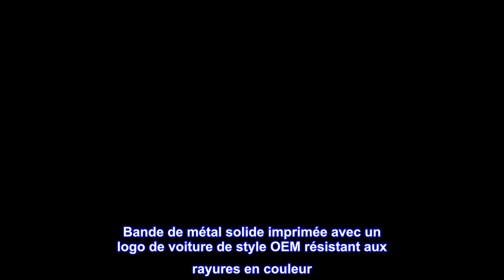Bon produit - iPick Image Compatible avec Ford Focus ST Fibre de Carbone Texture Noir Bracelet en C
Bon produit -  iPick Image Compatible avec Ford Focus ST Fibre de Carbone Texture Noir Bracelet en Cuir PU Porte-cl

Le design sportif à angle coupé sera très confortable dans la main et dans la poche.
Cuir PU noir de haute qualité avec texture en fibre de carbone, très confortable dans la main et dans la poche.
Bande de métal solide imprimée avec un logo de voiture de style OEM en couleur résistant aux rayures.
La couleur noire. Taille : 3-3/4 x 1. Cadeau parfait pour vous ou un être cher.
Tout nouveau produit officiel sous licence fabriqué par iPick Image, LLC. Tous les droits sont réservés.
Le design sportif à angle coupé sera très confortable dans la main et dans la poche. Cuir PU noir de haute qualité avec texture en fibre de carbone. Porte-clés fendu plat. Bande de métal solide imprimée avec un logo de voiture de style OEM résistant aux rayures en couleur. La couleur noire. Taille : 3-3/4 x 1. Cadeau parfait pour vous ou un être cher. Tout nouveau produit sous licence officielle. Produit fabriqué aux États-Unis.